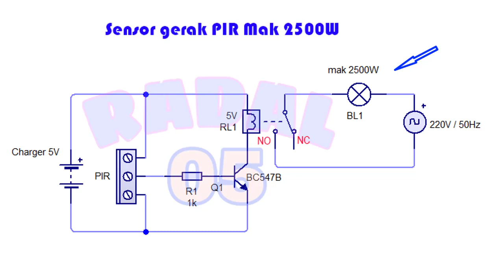Automatic On Off PIR HC-SR501 sensor Gerak Beban 220Vac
Video ini menjelaskan cara membuat PIR HC-SR501. untuk menyalakan peratan elektronuk 220Vac.
Disini hanya membutuhkan :
1. Relay 5V
2. dioda 1N4007
3. Tr BC547
4. Resistor 1K ohm
5. PIR HC-SR501

00:00 PIR sensor function, Motion
00:50 PIR sensor test at 220 Vac
03:52 PIR schematic activate relay
04:48 Assembly
06:25 Test without 220Vac
06:31 Assembly to 220Vac

Untuk catu dapat kalian gunakan charger smartphone